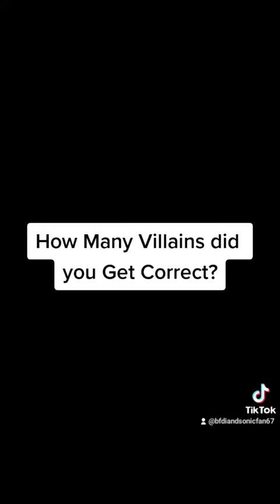Guess the Skylanders Villain